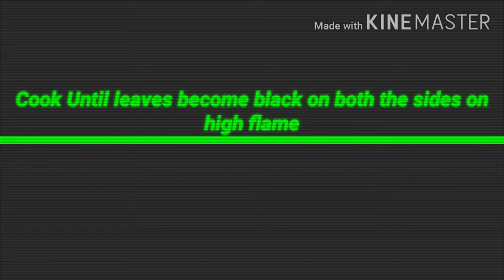Brown Rice Pittha on Banana Leaves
In this video I have shared my recipe of making pittha with brown rice (usna rice).

I have used this rice and have soaked it in warm water for approx 6 hrs. Then I have grinded it inti a fine paste and I have used banana leaves to cook it.

brown rice pitha
pitha kaise banate hain
pitha banane ki recipe
pitha banane ka tarika
brown rice flour pitha roti
brown rice roti
rice
jharkhand special recipe
jharkhand street food
jharkhand ki traditional recipe
jharkhand ki famous recipe